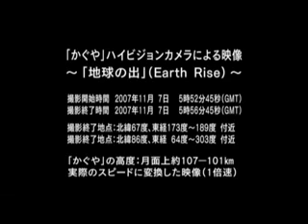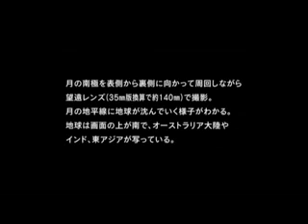La tierra desde la luna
Increibles imágenes tomadas por la sonda nipona Kaguya de la salida y la puesta de la tierra visto desde la órbita lunar.